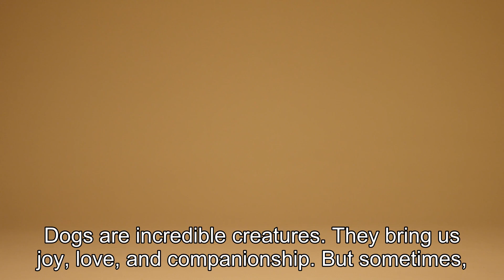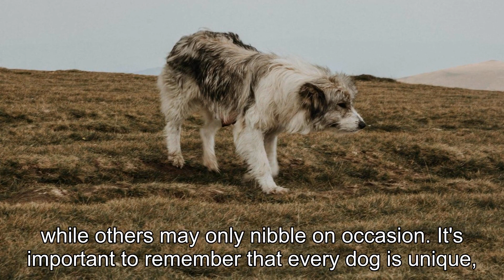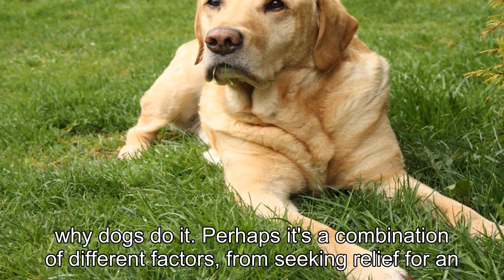Why Do Dogs Eat Grass?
Today, we are diving deep into a fascinating canine behavior that has puzzled pet owners for ages: why do dogs eat grass? In this video, we will explore the various theories and scientific explanations behind this intriguing behavior, providing you with a comprehensive understanding of your furry friend's grass-munching habits.Have you ever caught your dog nibbling on grass during walks or in your backyard, only to wonder why they engage in this seemingly odd behavior? Well, you're not alone! Dog owners around the world have questioned the motives and implications of their pet's grass-eating antics. That's why I've dedicated this video to shedding light on this common yet enigmatic behavior.To begin our investigation, we will explore the instinctual nature of dogs and their connection to their wild ancestors. We'll uncover how dogs' dietary needs have evolved over time, leading some to believe that grass consumption may be a way for them to supplement their diet with essential nutrients. We'll also delve into the fascinating world of animal behaviorism, examining whether grass-eating is a natural behavior or a response to certain environmental factors.But that's not all! We will dive into the scientific research conducted on this topic, citing studies and expert opinions to provide you with evidence-based insights. You'll learn about the potential digestive benefits of grass consumption and how it may aid in alleviating stomach discomfort or removing hairballs. We'll also discuss the potential risks and precautions associated with dogs grazing on grass, ensuring that you have all the necessary knowledge to keep your furry friend safe and healthy.Throughout the video, I'll share captivating anecdotes from dog owners who have witnessed their pets' grass-eating habits firsthand. These personal stories will not only entertain but also serve as a window into the diverse experiences and perspectives within the dog-owning community. So, stay tuned for heartwarming tales and relatable moments that will surely leave you smiling.As always, I encourage you to engage with this video by leaving your thoughts, questions, and personal experiences in the comments section below. Let's create a lively discussion and foster a sense of community among fellow dog enthusiasts. Together, we can unveil the mysteries behind our four-legged companions and deepen our bond with them.So, without further ado, let's embark on this enlightening journey into the world of canine behavior and uncover the truth behind why dogs eat grass. Get ready to be amazed and gain a whole new perspective on your furry friend's quirky habits!WhyDogsEatGrass